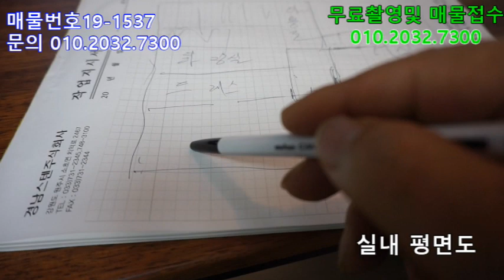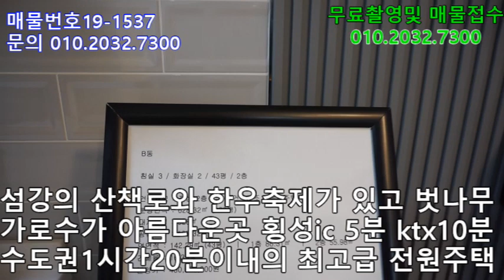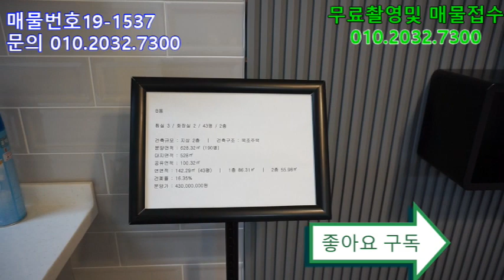강 조망 산책로가 있는편리한 도심권 횡성 최고급 전원주택.횡성전원주택 고급전원주택 강원도전원주택. 매매[매물번호19-1537]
소재지 :횡성읍

면적 : 628.32㎡/190평(도로포함)

건물 면적 :142.29 ㎡/43.7평

방수 / 욕실수 :3/2

건물구조 :일반 목구조

건령 :2021

지목:대지 도로

난방 :등유

방향 :남서

수도 :광역상수도

용도지역/구역 :생산관리

매물특징 :횡성 최고급 전원주택 전창호 독일재시스탬 3중창호 횡성읍 3분 횡성ic5분  수도권1시간20분 강조망권 최고 전형적인 배산임수형

시골 생활 30여년의 경험담을 우리 유투브 가족님들과 공유 하고자 늦은 나이에 시작 하였습니다.많은 구독 바랍니다

산골전원주택이야기

사용음원 -출처-

1.

2. Ghostrifter 공식에 의해 아직도 깨어
크리에이티브 커먼즈 - 저작자 표시 - 동일 조건 변경 허락 3.0 Unported - 3.0 무료-SA BY CC 다운로드 / 스트림

Ghostrifter 3. 메리 베이 공식
크리에이티브 커먼즈 - 저작자 표시 - 동일 조건 변경 허락 3.0 Unported - 3.0 무료 다운로드 / 스트리밍-SA에 의해 CC

4. 화려한 꽃 도쿄로 음악 워커
크리에이티브 커먼즈 - 저작자 표시 3.0 Unported - 3.0 무료 다운로드 BY CC / 스트림 : HTTPS : //

크리에이티브 커먼즈 - 저작자 표시 3.0 Unported - 3.0 무료 다운로드 / 스트리밍 BY CC

(13). Ehrling로 나와 함께 춤